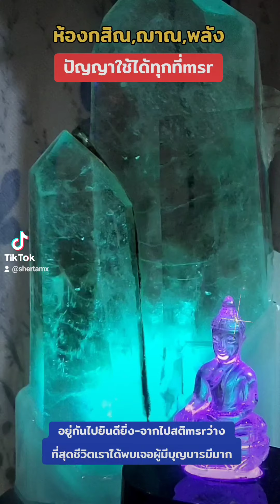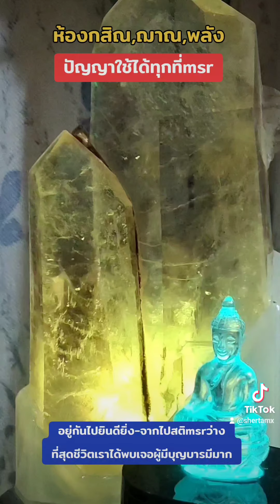27มิย567ส่วนหนึ่งจากห้องกสิณฌาณพลัง2100